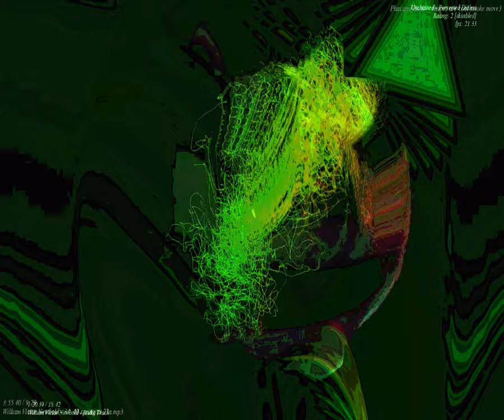[EPILEPSY WARNING] Movie 23 09 24 07h16m45s